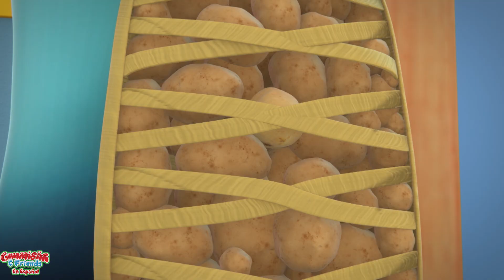Gummibär show en español 🤩 Cuando estamos juntos 💥NUEVO EPISODIO 2022💥 S2 E6 | Dibujos animados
Otro episodio del programa de televisión más querido de Gummy ha llegado a su fin, pero ¿cómo puede vivir la magia por su cuenta? Después de muchas audiciones, ve el equivalente de su propia personalidad y carisma en una humilde patata. Con Granny Peters a cargo de las luces y Harry en la cámara, Gummy queda continuamente impresionado. Con la culminación final de una escena de acción en un clímax de montaña y lava, el hecho de que Gummy no lea las instrucciones lleva al pobre humilde a regresar a la montaña y salvar la situación. Esto lleva a Gummy a imaginar la creación de un heroísmo más valiente y que desafía a la muerte de la humilde patata.
Víspera de Todos los Santos especial episodio.

Hola niños, después de la temporada 1 de Gummibär show en español, la popular caricatura infantil Osito Gominola está de regreso con nuevos episodios de la temporada 2. Disfruta de Gummibär y amigos a partir de ahora.
Osito Gominola en Español | Animaciones Para Niños | Dibujos animados | Gummibär & Friends en Español

Yet another episode of Gummy’s most loved TV show has come to end, but how can he live the magic on his own? After many auditions, he sees the equivalent of his own persona and charisma in a humble potato. With Granny Peters in charge of lights and Harry on the camera, Gummy is continually impressed. With the final culmination of an action scene in a mountain-lava climax, Gummy’s lack of failing to read the instructions leads the poor humble to drop back into the mountain and save the situation. This leads Gummy to envision the creation of a more brave and death-defying heroism of the humble potato.

¡Hola niños, bienvenidos a nuestro canal Gummibär & Friends en Español - Cuentos Infantiles de Dibujos Animados! Echa un vistazo a esta colección de los mejores dibujos animados de comedia de aventuras para niños.